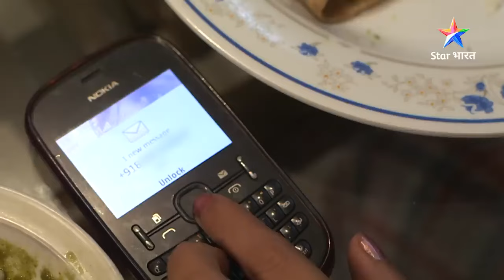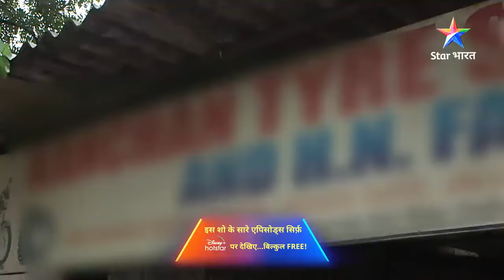SAVDHAAN INDIA - INDIA FIGHTS BACK | Ektarfa pyaar ka junoon | सावधान इंडिया | FULL EPISODE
In this special Savdhaan India Fights Back:
'Savdhaan India' ke iss episode mein dekhiye, kaise ek ladki hui ektarfa pyaar ke junoon ki shikaar aur kaise uske bhai ne dilaaya usey insaaf.